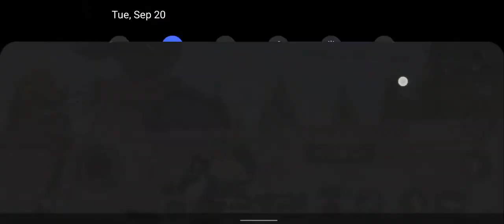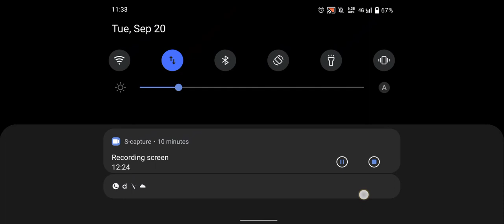bgmi.. livik..network problem.. 😱😱... but good play.. 🥲🥲✌️🫶